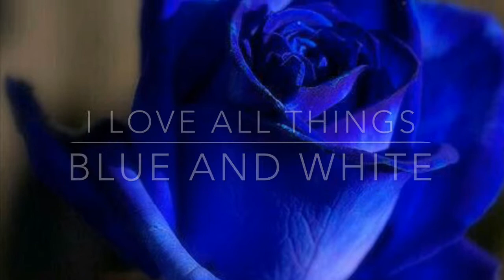Vignette Styling with Blue and White Elephants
Hello Everyone,
It's Elle here popping on real quick to see which Coffee Table Vignette you guys like the BEST! Help me choose. Thanks guys I'm looking forward to seeing all of your choices. ~Elle